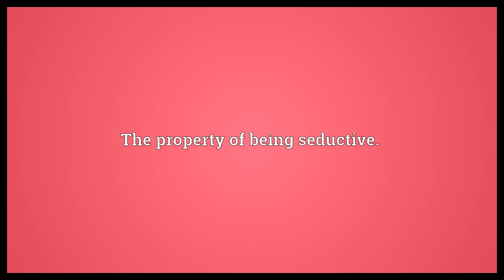Seductiveness Meaning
Video shows what seductiveness means. The property of being seductive..  Seductiveness Meaning. How to pronounce, definition audio dictionary. How to say seductiveness. Powered by MaryTTS, Wiktionary